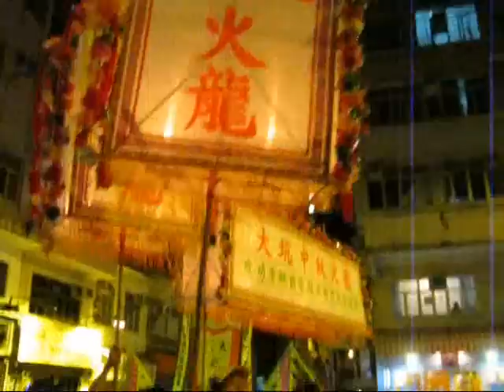2011-09-13 大坑 浣紗街 舞火龍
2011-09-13 大坑 浣紗街 舞火龍